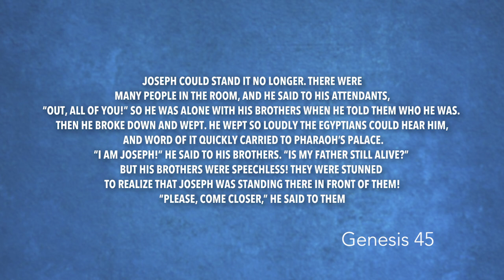Genesis 45 | Daily in the Word | Pastor Neil Spencer